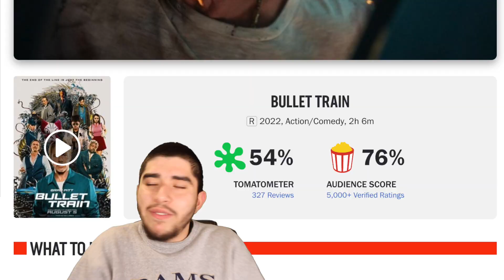Let These Shows End!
Reboots, Remakes, and Revivals of classic TV shows and Movies need to stop! We've seen it with icarly, Transformers, That's 70's Show, and so many more and I'm tired of it!

Thank You for checking out the video and spending some time, I really appreciate it.
-MA2